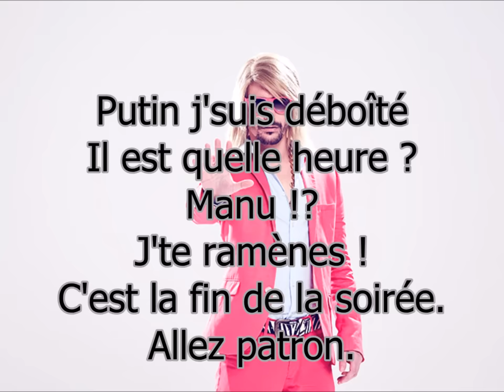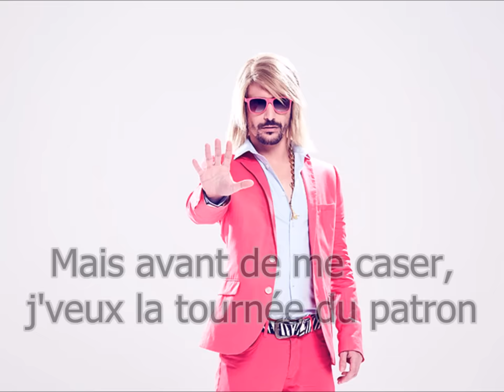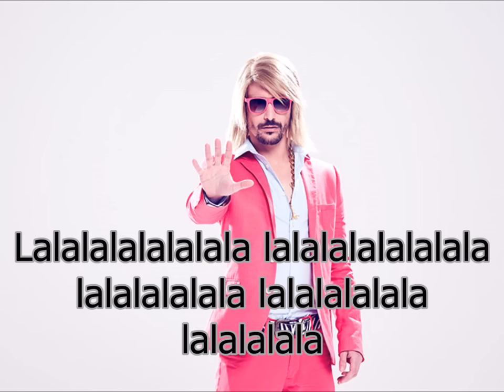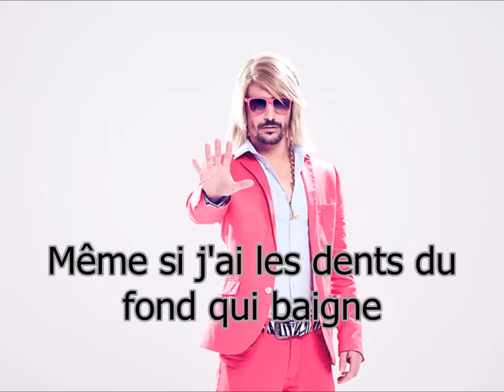Sébastien Patoche - La tournée du patron (paroles)